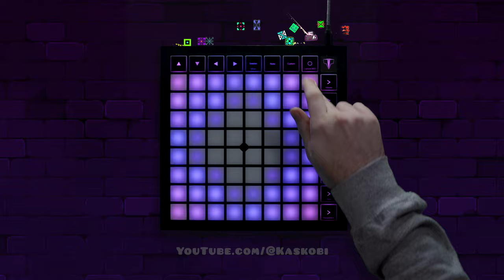GEOMETRY DASH // Launchpad Cover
THANK YOU. For 10 YEARS of Kaskobi :)
Difficulty: 6.5

Special thanks to:
Xhera, for helping me source all the GD assets and making the custom levels to record elements for the final video
MDK, for making such a banger tune
RobTop, for making such an awesome game
Everyone featured in the video
All my close friends, family, and colleagues who helped keep my head high and helped me to get this far!
And to all of you watching at home :)

Join my exclusive Discord channel for Beta Max devices, early access to videos and project files, and a whole collection of great people just like you!
-- Important note regarding the legitimacy of this performance video --
All samples and performed audio from the original track are real samples, they are not "fake" to add to the performance aesthetic. This performance was recorded live and the audio displayed in this video was taken from the recorded MIDI clip in Ableton Live.